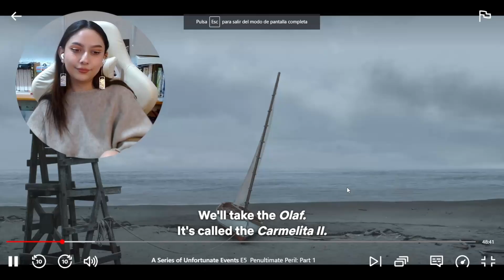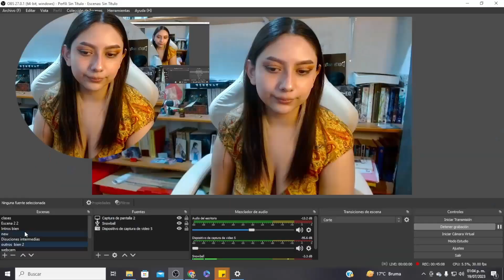A series of unfortunate events REACTION by Just a Random Fangirl 😉 | Season 3 Episode 5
Hey guys!
So, I will NOT be happy if something happens to  Fiona and Fernald. They are officially my babies and are under my protection.

🍂 Wanna watch the full lenght reaction?
🍂 Wanna help me out? Here is my wishlist

⏱TIMESTAMP
00:00 Intro
10:13 Reaction
59:57 Discussion

Also check my other reactions! ❤